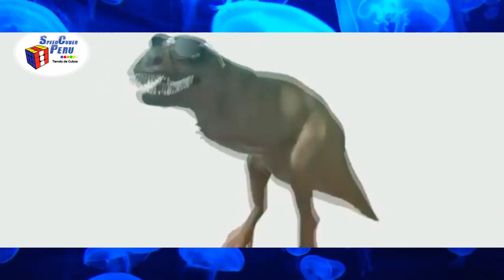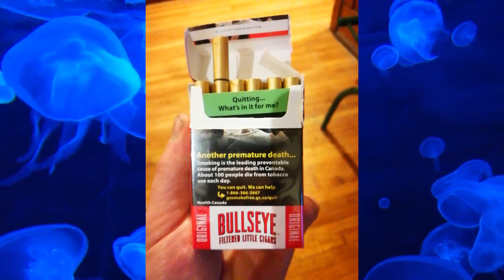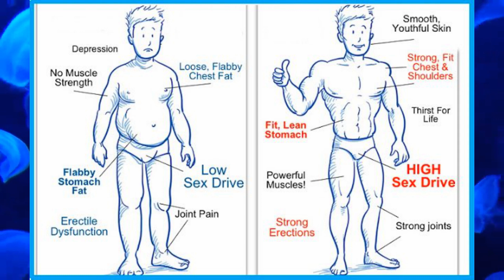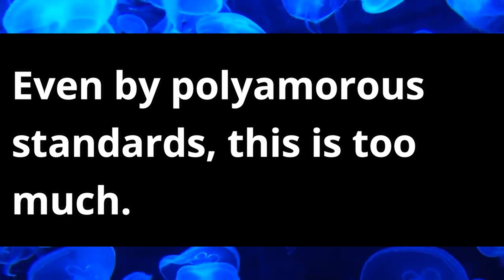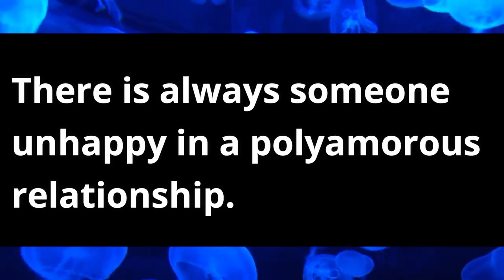Soyboy Movement (The Beta Male Revolution)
💥 This video Soyboy Movement (The Beta Male Revolution) I will speak about how a beta male revolution is a real thing and how it's not a physical threat however it is a threat to the future of masculinity. Soy Face and beta male cringe is a common occurrence and the beta males & the soy boys seem to be taking over by numbers.
I hope you enjoyed  Soyboy Movement (The Beta Male Revolution) Peace, prosperity and many Blessings men!!